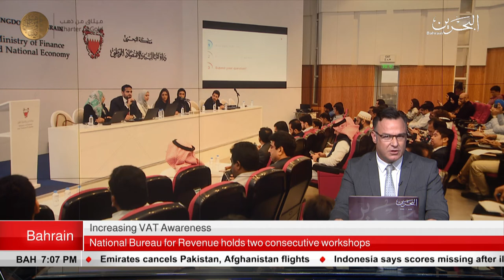BAHRAIN NEWS CENTER : ENGLISH NEWS 27-02-2019